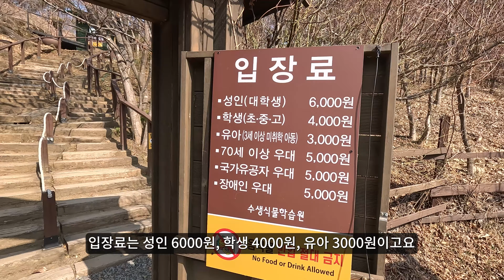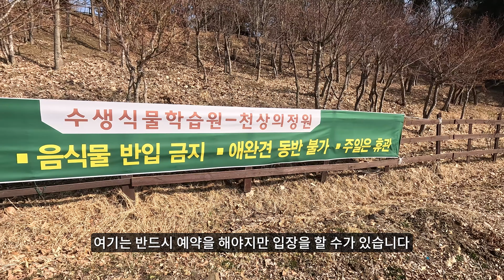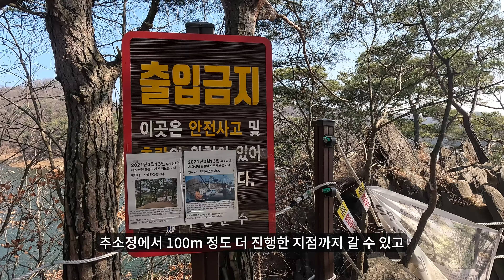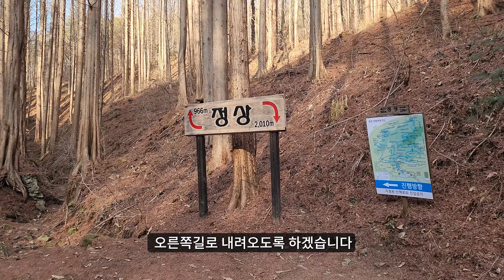겨울휴식끝내고 3월 1일 개관/700m의 바위절벽/메타세쿼이아숲/봄여행지 BEST3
겨울 휴식기를 끝내고 3월 1일 개관한 식물원을 시작으로 봄날에 가볼만한 여행지를 소개하는 영상입니다.

1. 옥천 수생식물학습원
내비게이션 검색명:옥천 수생식물학습원
주소: 충북 옥천군 군북면 방아실길 255
*사전에 홈페이지에서 예약을 해야합니다.
주차료 무료 / 입장료 - 유료

2. 부소담악
황룡사 앞 주차장과 추소리 마을광장 주차장 두곳이 있습니다.
두곳다 추소정까지 20분정도 걸립니다.
주차료 무료/ 입장료-없음

내비게이션 검색명: 부소담악

3. 화인산림욕장
주소: 충북 옥천군 안남면 안남로 151-66